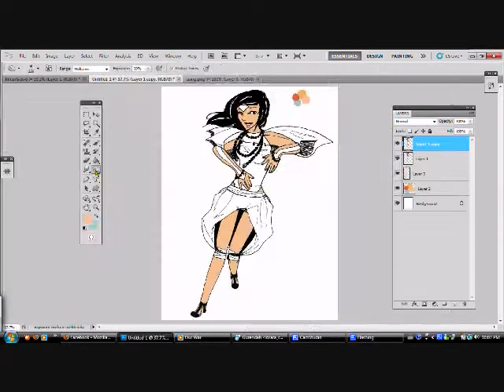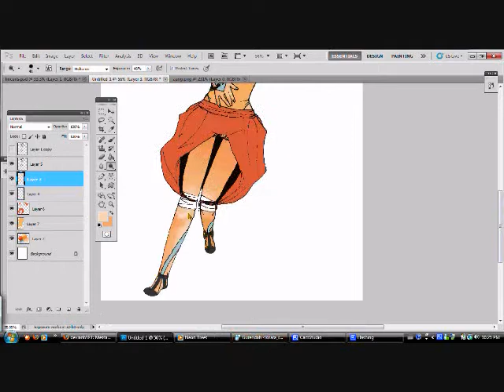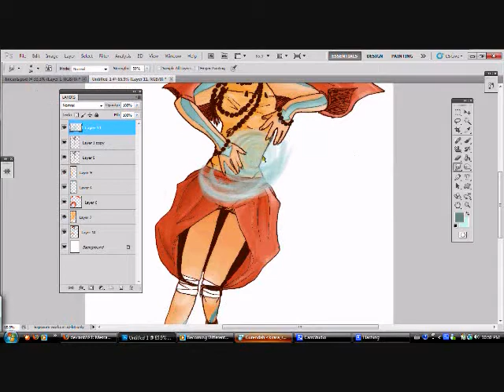Dhanje, colored.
About 45 minutes total work compressed into 3 minutes. Woo hoooo.

Um so, I was taking a break from my prints from the upcoming convention and wanted to draw something fun and stress-free, which is why this is pretty sloppy and really quickly drawn/colored. Hahah, yeah.

If you have any questions, I can try to answer them... yep.